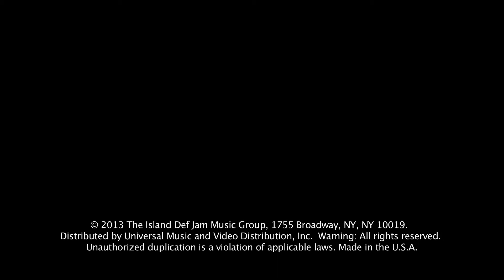Rihanna Stay ft Mikky Ekko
Rihanna new music, concerts, photos, and official news updates directly from Rihanna, Twitter and Facebook

rihanna videos,
rihanna video songs youtube,
rihanna video songs list,
rihanna video songs hd,
rihanna video song download,
rihanna scenes,
rihanna nude,
rihanna hot songs,
rihanna sex tape,
rihanna chris brown,
rihanna new video,
rihanna free mp3,
rihanna nude scenes,
rihanna free mp3 download,
rihanna leaked video,
rihanna concert,
rihanna photos, rihanna hd video songs download
rihanna hd video songs youtube
rihanna hd photos
rihanna hd wallpapers
rihanna hd images
rihanna hd iphone wallpaper